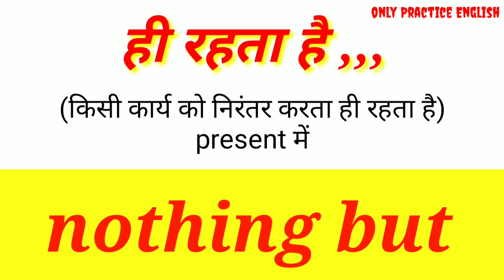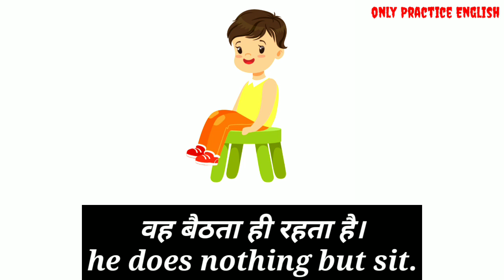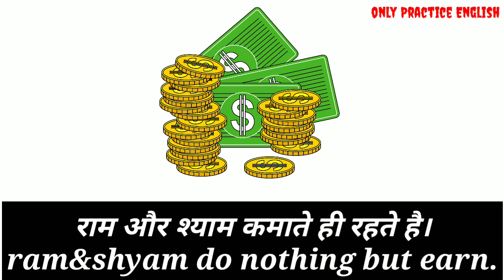Use of nothing but। Advanced structure of spoken English। English structure through pictures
नमस्कार मित्रो आज का स्ट्रक्चर है,,,
Use of nothing but

तो दोस्तो अधिक जानकारी हेतु चैनल पर विजिट करे,
धन्यवाद मित्रो,,,,,,,,,